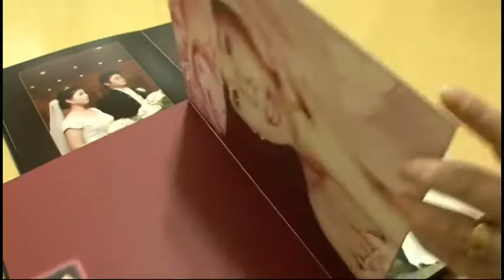My husband changed. What do I do about it?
My husband drinks too much and I am very concerned...